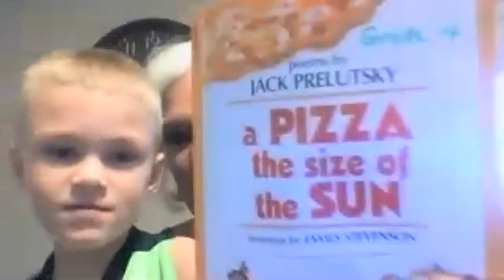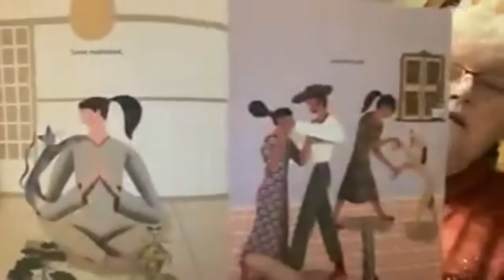Evening of Poetry & Pie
To celebrate National Poetry Month, local community members read their favorite poems. The community had a lot of fun and five lucky people won a pie!